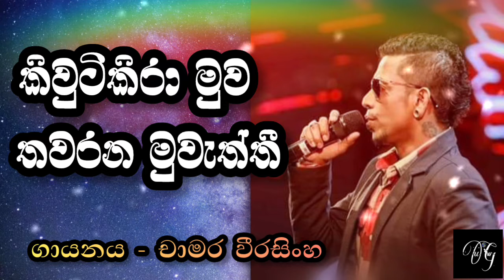kiwtikira muwa කිවුටිකිරා මුව chamara weerasinghe චාමර වීරසිංහ